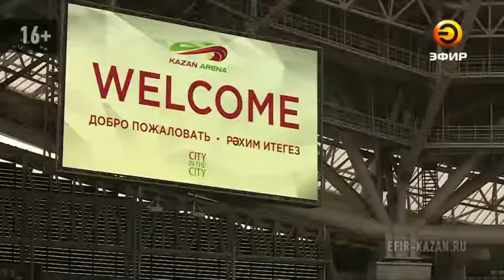Казань с официальным визитом посетил глава МЧС России Владимир Пучков